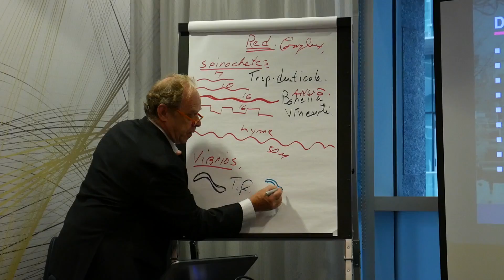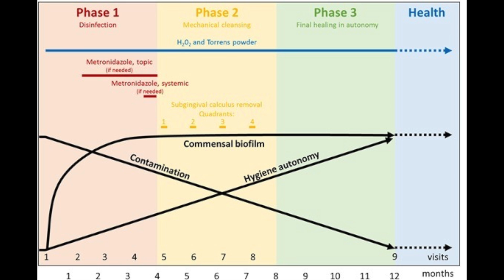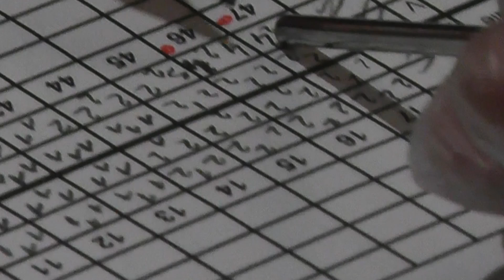Présentation du Séminaire La Santé parodontale : multipliez vos résultats en parodontologie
Active dans le domaine de la formation dentaire depuis plus de 20 ans ! L'Institut International de Parodontie a été créée par le Dr Mark Bonner, dentiste canadien à l'origine d'un protocole de traitement novateur des maladies parodontales.

Plus de 50 % de la population est touchée par une maladie parodontale, dont 10 % des formes sévères. Les traitements actuels ne font que repousser l'inévitable : la perte des dents. Pourtant, en traitant la parodontite comme une maladie infectieuse, on obtient des résultats impressionnants : une étude publiée récemment dans AOS démontre une fermeture des poches parodontales supérieure à 95 %.

Offrez à vos patients une nouvelle perspective sur la maladie parodontale.